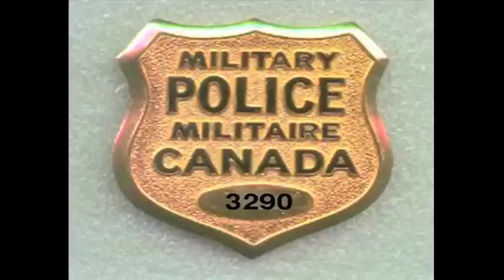Can MP Car YouTube2.mov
Can MP Car YouTube2